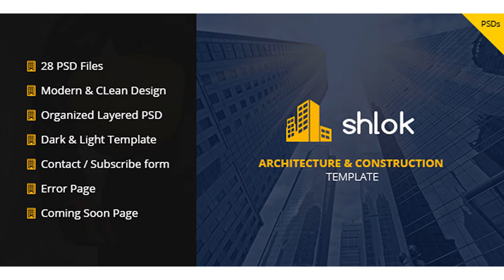Shlok - Construction and Architect Template | Themeforest Website Templates and Themes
Shlok is a well developed template suitable for or any type of construction, builder and architect websites. The template consists of 25+ well layered PSDs, which can be changed and customized easily. The template consists of 4 different Architect Homepage layouts including light and dark versions, 3 different Homepage version of Construction. PSDs include all the inner page designs too including Coming Soon, 404 Error Page, making it a complete package for your website.
 Last Update 18 November 16 Created 11 November 16 High Resolution No Layered No Graphics Files Included Photoshop PSD Minimum Adobe CS Version CS5 Tags architect, architect agency, builder, building, business, construction, contractor, corporate, creative, home, property, real estate, responsive

download Shlok - Construction and Architect Template | Themeforest Website Templates and Themes